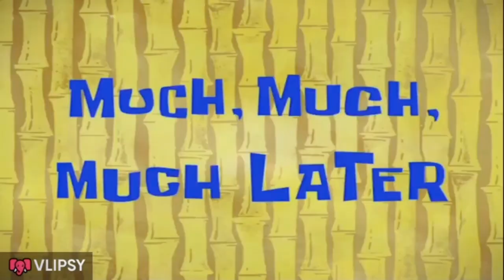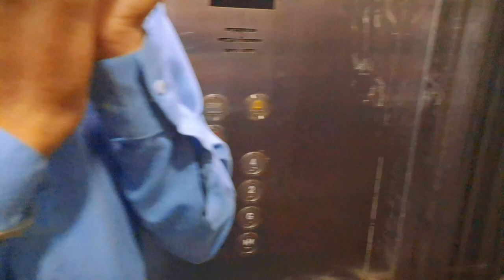jym krny sy body bn jati hai?😁jymworkout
in this vlog we done jym workout with begnier boy and enjoy morning jym workout after All we visit frichicks

آپ کے لیے پنجابی اُردو زبان کے🥳 پیارے رنگ🌻 گاؤں ٫دیہات اور شہر کی زندگی ٫دیہاتی ماحول🦋 اور شہر کے ماحول 🦅کی دلچسپ ویڈیوز پوسٹ کرتے ہیں ہم🐰 اگر آپ کو ایسی ویڈیو اچھی لگتی ہیں تو ہمارا چینل سبسکراب کر لیں💞🥰🥰🌳🪵🎋🌾🪨🍄Admin:Aon Doka#vlog